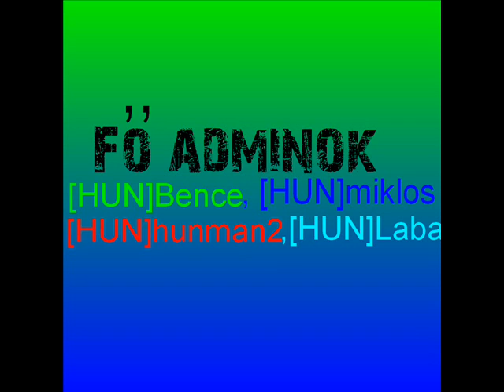GTA SAMP 0.3c HUN szerver bemutató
IP:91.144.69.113:1234 Nagyon jó kis szerver és az egyetlen 0.3c magyar szerver :D
MI vagyunk azok [HUN]Bence,[HUN]miklos :D